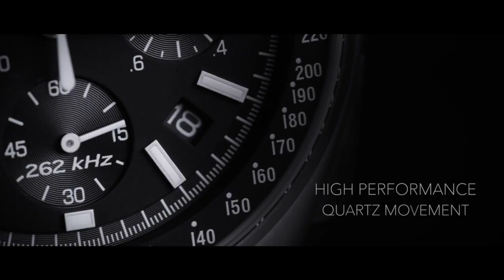bulova men's archive series lunar pilot 6 hand chronograph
Bay Now 👇👇

bulova men's precisionist 3 hand

Bay Now 👇👇

clarks men's tilden walk oxford

Bay Now👇👇

under armour men's charged assert 9 running shoe

Bay Now 👇👇

rockport men's garett plain toe oxford

Bay Now 👇👇

Clarks men's bushacre 2 chukka boot

eunon blackhead remover pore vacuum

thursday boot company men's cadet cap toe boot

Bay Now 👇👇

steve madden men's fenta fashion sneaker

Bay Now👇👇